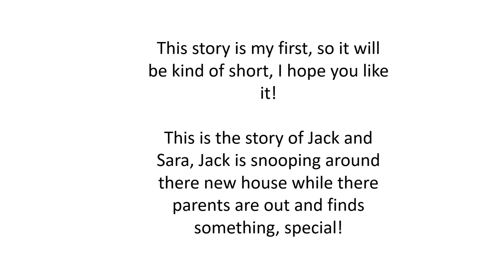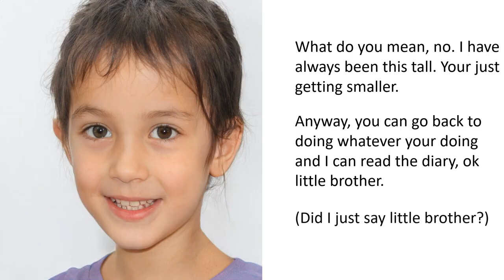TG Caption // Sisters Diary // Part » 1/2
Welcome to my tg tf caption. ❤️